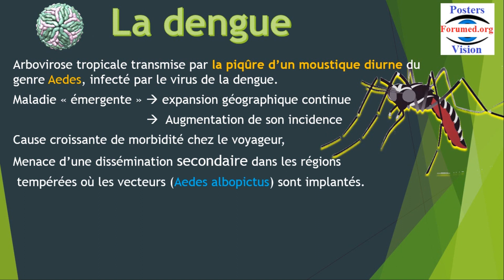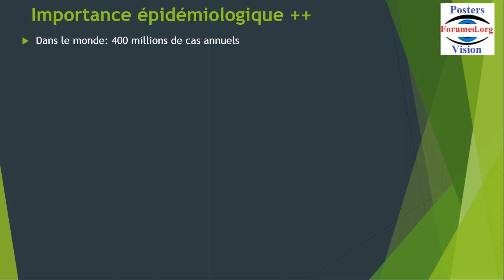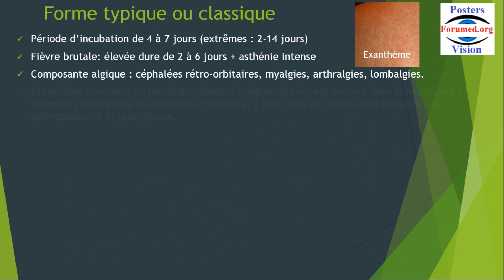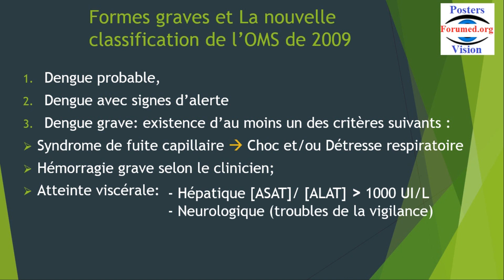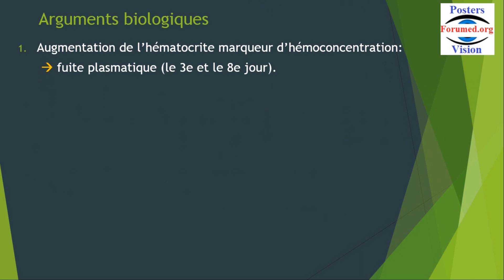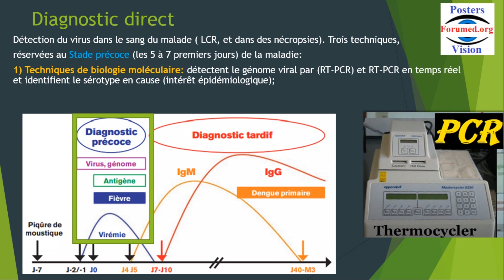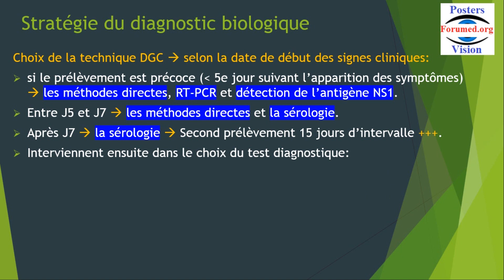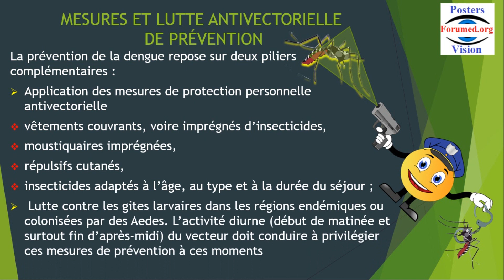Piqûre Moustique tigre: Fièvre Dengue Grippe Tropicale infections par Virus dengue zika chikungunya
Fever Dengue: Grippe Tropicale transmise par Piqure de Moustique tigre infecté par Virus Dengue, moustique tigre genre, la dengue symptomes et traitement, Arbovirose tropicale transmise par la piqûre d’un moustique diurne du genre Aedes, infecté par le virus de la dengue.
1- Dengue probable,
2- Dengue avec signes d’alerte
3- Dengue grave: existence d’au moins un des critères suivants :
Syndrome de fuite capillaire: Choc et/ou Détresse respiratoire
Hémorragie grave selon le clinicien;
Atteinte viscérale: Hépatique [ASAT]/ [ALAT] augmenté, Neurologique (troubles de la vigilance), Cardiaque.
Epidémiologique: Le vecteur Moustique: Aedes aegypti: principal vecteur de la dengue dans le monde, Originaire d’Afrique, présent dans les zones intertropicales de tous les continents, capable de recoloniser des zones d’où il a été éradiqué, comme l’Europe méditerranéenne.
A.albopictus «moustique tigre » (Vecteur virus zika chikungunya)
Originaire des forêts du Sud-Est asiatique, capable de coloniser des pays tempérés car ses œufs peuvent entrer en Diapause si les conditions climatiques sont défavorables.
    Sa présence depuis environ 15 ans dans le sud-est de la France.
Aedes polynesiensis.
De rares cas de transmission Materno-fœtale,
Patients à risque de formes graves:
Ages extrêmes,
Femmes enceintes au 3e trimestre,
Comorbidités associées (drépanocytose, diabète, immunodépression, troubles de coagulation…).
Le risque de forme grave est accru chez les migrants et expatriés préalablement exposés à la dengue (infection secondaire par un sérotype hétérologue).
Syndrome de Fuite Plasmatique: hémoconcentration élévation hématocrite plus de 20%, hypo-albuminémie). état de choc de mauvais pronostic.
- L’échographie: fuite plasmatique infraclinique (épanchement des séreuses et/ou œdème de la paroi vésiculaire), facilite l’identification précoce des formes graves.
Dans le monde: 400 millions de cas annuels
La maladie endémique dans 128 pays d’Afrique, des Amériques, de la Méditerranée orientale, de l’Asie du Sud-Est et du Pacifique occidental avec une prédilection pour les zones urbaines et semi-urbaines (anthropophilie du vecteur).
3,9 milliards d’individus y sont exposés, et on estime actuellement le nombre de cas annuels à 400 millions dont 500 000 cas hospitalisés et 12 500 décès, principalement chez les enfants.
La dengue est l’arbovirose la plus fréquente chez les voyageurs.
Le risque d’acquisition de la dengue varie selon la destination visitée, la saison, et le niveau d’activité épidémique.
Deuxième cause d’hospitalisation pour fièvre au retour des tropiques, après le paludisme (première cause de fièvre au retour d’Asie du Sud-Est).
Cas importés  risque d’introduction du virus et de dissémination locale secondaire (cas autochtones) dans des pays tempérés où le vecteur compétent,
A albopictus: implanté en Europe (Italie, France, Croatie), aux États-Unis, en Chine et en Australie.
L’évolution clinique est favorable, les formes graves exceptionnelles chez les voyageurs.

MESURES ET LUTTE ANTIVECTORIELLE DE PRÉVENTION
La prévention de la dengue repose sur deux piliers complémentaires :
Application des mesures de protection personnelle antivectorielle
vêtements couvrants, voire imprégnés d’insecticides,
moustiquaires imprégnées, répulsifs cutanés, insecticides adaptés à l’âge, au type et à la durée du séjour ;
Lutte contre les gites larvaires dans les régions endémiques ou colonisées par des Aedes.
Vaccination:
Le vaccin vivant atténué tétravalent Dengvaxia: AMM décembre 2018 indiqué:  Sujets âgés de 9 à 45 ans vivant en zone d’endémie, ATCD infection par virus de la dengue.
HAS: il n’est recommandé Personnes résident dans les départements ultramarins, Voyageurs se rendant dans des zones endémiques.
Inconvénients:
Efficacité limitée sur certains sérotypes,
Effets indésirables parfois sévères réduisent son intérêt.
L’hémogramme : Thrombopénie, valeur pronostique si précoce ou s’aggrave brutalement;  Leucopénie avec lymphopénie et neutropénie souvent profonde et durable; Hyperlymphocytose + Lymphocytes.
infos sur le moustique tigre 2020,
moustique tigre astuce comment le tuer,les repousser,les eloigner, piège à moustique tigre en vol, anti moustique tigre extérieur dans le jardin, description de cycle de vie du moustique tigre dangereux, moustique tigre description avec photos, dangereux s'il est infécté,
 en arabe il s'appele البعوض النمر en anglais tiger mosquito.